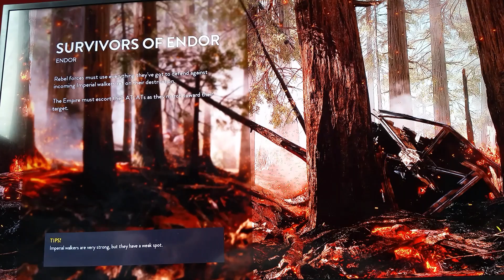Star wars battlefront : blast them